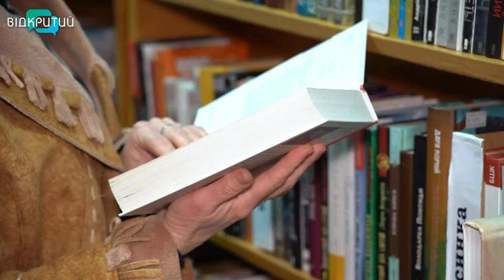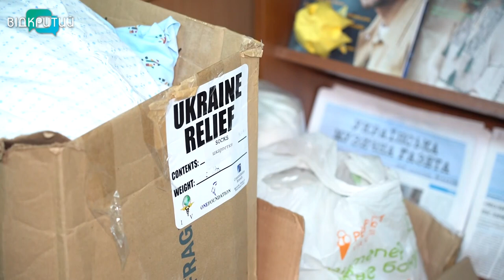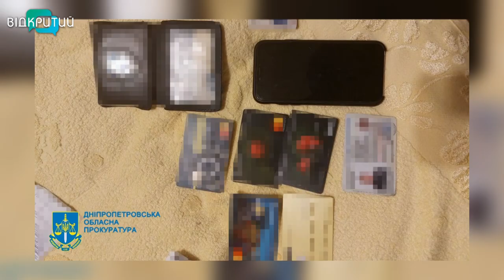🔴Новини OPEN NEWS від 1 лютого 2023 року 13:15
- У бібліотеці Дніпра шиють рукавички для ЗСУ

- Дніпряни відправили військовим дрони та радіостанції

- Сім з половиною років позбавлення волі отримав боєць-вартовий незаконного озброєного ополчення «ДНР»